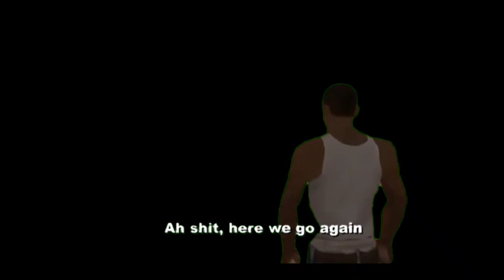Playing First Time GRANNY 3 Game // Devil world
Hello guys, I'm HASSAN! Here you will see me playing mobile games having some fun.

I Playing all types games  on Devil world channel.

Fully Indian Gamers with Hindi Commentry .

YouTube started 2020.

Playing First Time GRANNY Game // Devil world